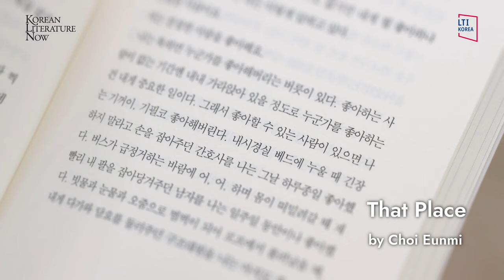[KLN] Interview with Choi Eunmi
Choi Eunmi debuted in 2008 by publishing the short story “I Cry and Go” in Hyundae Munhak. Her short story collections include A Dream Too Beautiful, Magnolia Sutra, and A Person Made of Snow. She has also written the novella Last Night Was Spring and the novels The Ninth Wave and Face to Face. She has received the Daesan Literary Award, the Hyundae Munhak Literary Award, and the Hankook Ilbo Literary Award.

✔Video Subtitles: English